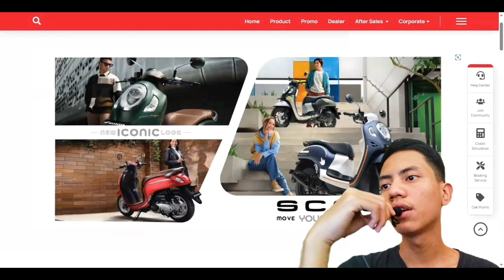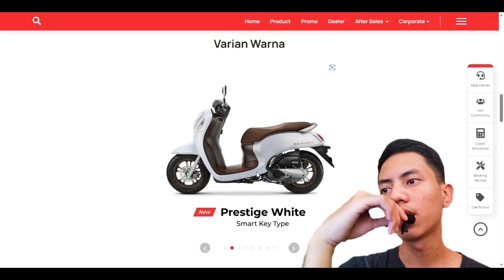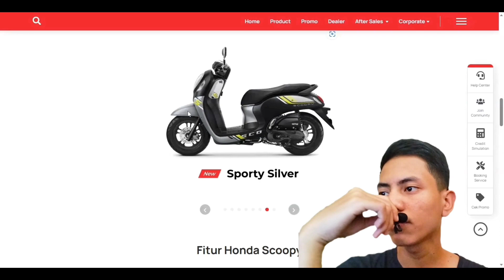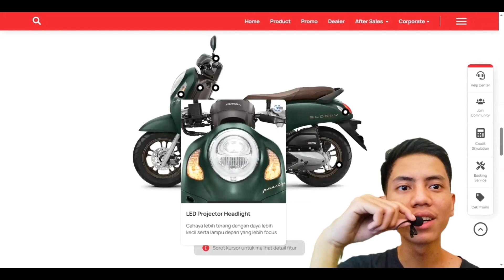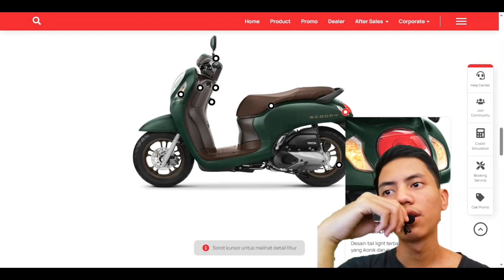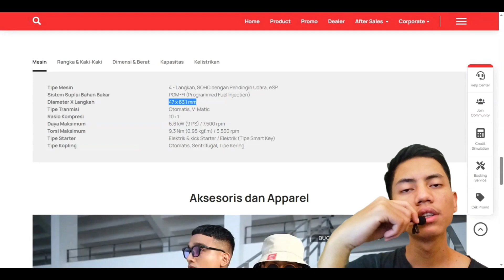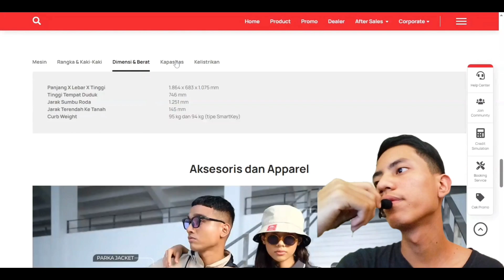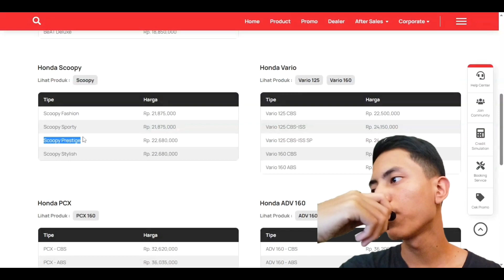TONTON SEBELUM BELI..!! HONDA SCOOPY 2023 BANYAK YANG BERBEDA DARI YANG SCOOPY SEBELUMNYA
Hai semuanya ketemu lagi di channel SAN PROJECT Video kali ini saya akan memperlihatkan video review honda scoopy 2023 buat kalian yang suka modif dan bingung konsep motor nya mau di gimanain di rekomend nih buat nonton video ini

Terimakasih ya lurd sudakesalahanh mampir ke video saya
maaf jika ada dalam video saya
jika ada video yang tidak ada soundnya itu sengaja saya hilangkan ya guys...
karena kena copyright

yang mau cari ownernya langsung aja cari nickname yang sudah saya cantumkan didalam video

jangan lupa juga ya...untuk

ᐅ𝑳𝑰𝑲𝑬
ᐅ𝑪𝑶𝑴𝑴𝑬𝑵𝑻
ᐅ𝑺𝑯𝑨𝑹𝑬
ᐅ𝑺𝑼𝑩𝑺𝑪𝑹𝑰𝑩𝑬

CONTAC PERSON
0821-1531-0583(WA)